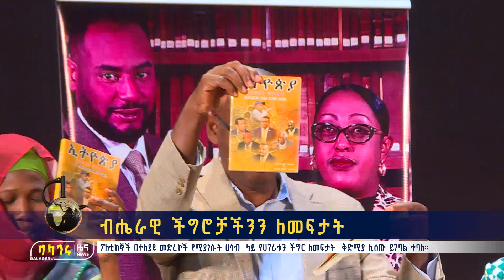ብሔራዊ ችግሮቻችንን ለመፍታት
ፖለቲከኞች በተለያዩ መድረኮች የሚያነሱት ሀሳብ  ላይ የሀገሪቱን ችግር ለመፍታት  ቅድሚያ ሊሰጡ ይገባል ተባለ፡፡
እሸት እሸት መረጃዎችን ለማግኘት ፤ በጥበብና በተሰጥዖ ለመርካት፤
ነቃ ነቃ!!!